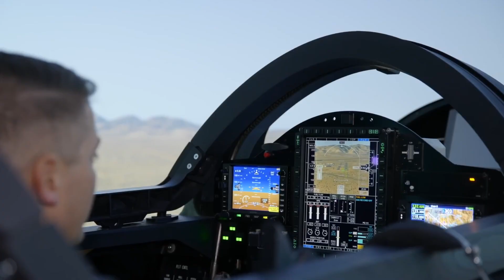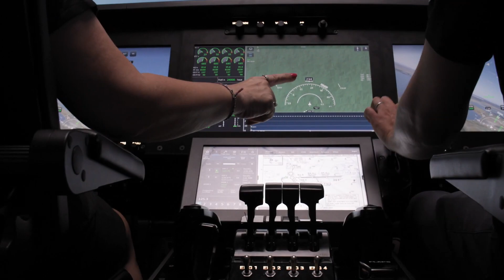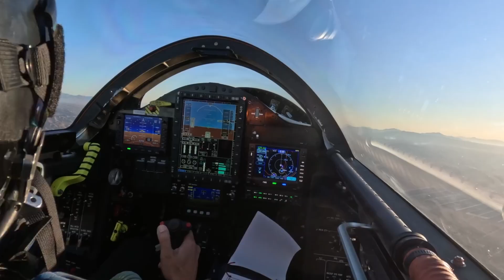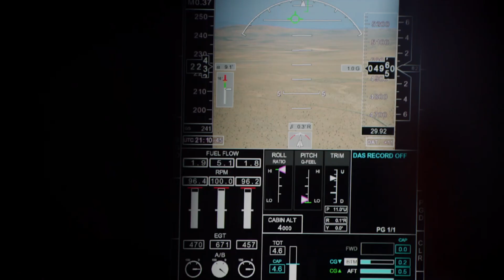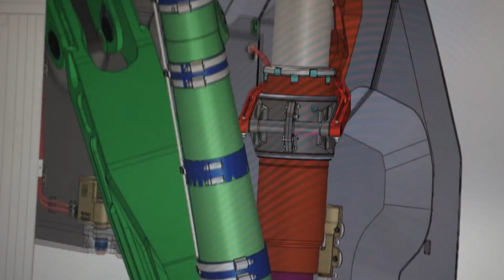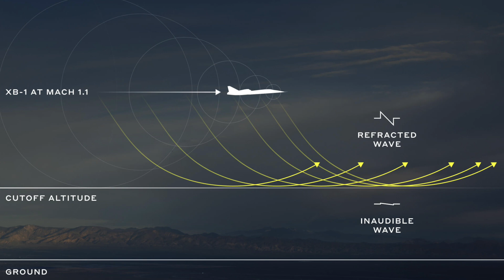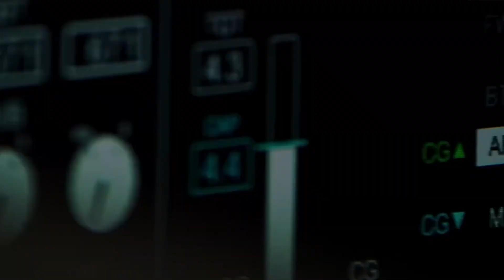NASA’s Quiet Supersonic XB-1 Has Finally Been Tested!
XB-1 SHOCKS the WORLD! First Successful Flight of the Supersonic Jet!

🚀 XB-1 JUST TOOK IT TO THE NEXT LEVEL! 💥 The supersonic revolution is becoming a reality!

This isn’t just a test flight – it’s a historic breakthrough in aviation! 🌍✈️ XB-1 Supersonic has finally taken off, proving that the future of high-speed travel is closer than we ever imagined! 😱🔥
What does this mean for all of us? When will we be able to fly at supersonic speeds? Watch the video until the end to find out all the details! 🎥👇